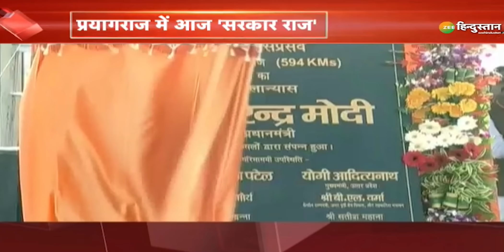PM Modi आज Prayagraj में 'आधी आबादी' को देंगे बड़ी सौगात | UP Elections 2022 | Priyanka Gandhi | BJP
PM Modi आज Prayagraj में महिलाओं का विशेष कुंभ आयोजित करने जा रहे हैं. मातृ शक्ति महाकुंभ के नाम से हो रहे इस आयोजन में पूरे Uttar Pradesh से ढाई लाख से ज्यादा महिलाओं को बुलाया गया है.

About Channel